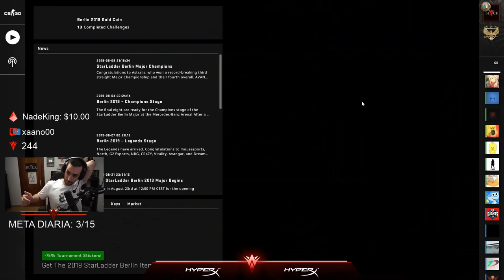MUCHA GENTE HUBIERA DADO POR PERDIDA ESTA PARTIDA